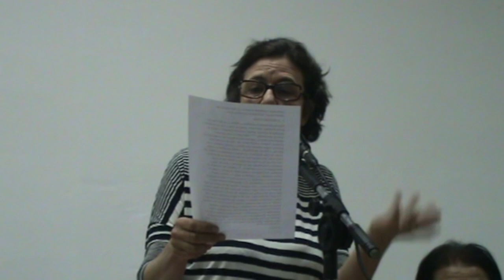Gisela Alexandre fala sobre Orgulho e Egoísmo, palestra gravada no Centro Espírita União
Palestrante: Gisela Alexandre
Tema: Orgulho e Egoísmo
Data: 28/09/2015
Tempo: 34:24
Local: Centro Espírita União - CEU